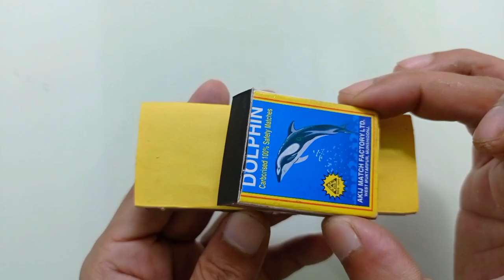Awesome Matchbox Mini Car | How To Make a Magnetic Matchbox Car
I made a very nice magnetic toy car with match box. anyone can make it at home. it can be a science based school project.

# How to make a mini car
# how to make a toy car at home
# How to make a car with recycled material
# How to make a magnetic toy
# how to make a car without electricity
# build a toy car for kids
# How to make a simple car